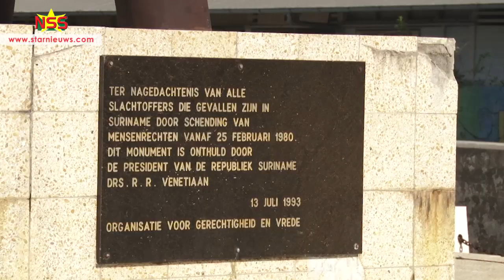Inventarisatie nodig van schendingen mensenrechten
Of het nou gaat om doodgeschoten of verdwenen burgers en militairen tijdens het militair regiem, of om zwangere vrouwen en kinderen die zijn doodgeschoten tijdens de Binnenlandse Oorlog. Het is hoogtijd dat de regering een inventarisatie maakt van alle mensenrechtenschendingen stelt de OGV.